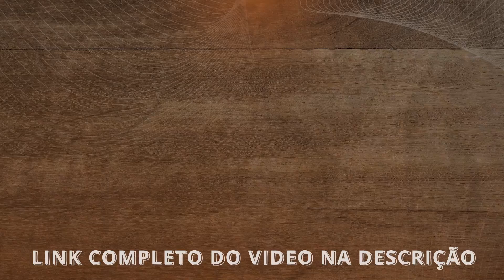CACHORRO SE MANIFESTAR? | CORTES DO RAIZ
PR. RODRIGO SANT'NNA | RAIZ GOSPEL #53